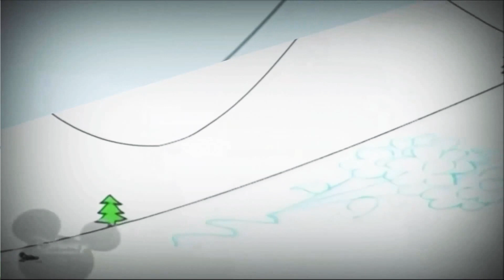4 декабря 2020 г.